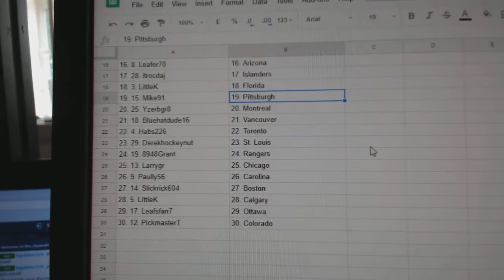Team Randoms - C&C GB #8821